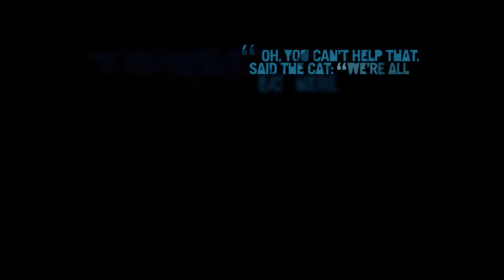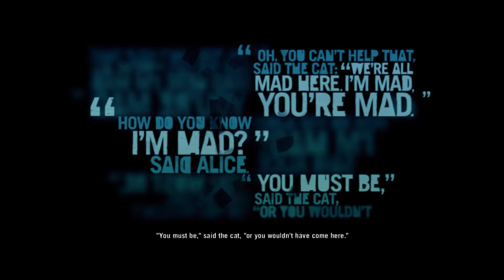Far Cry 3 Part 17 - Warrior Rescue Service | Gameplay Walkthrough